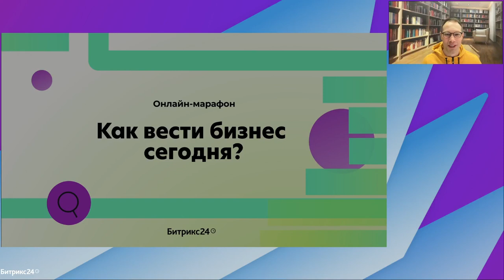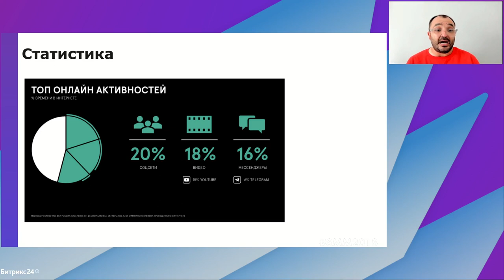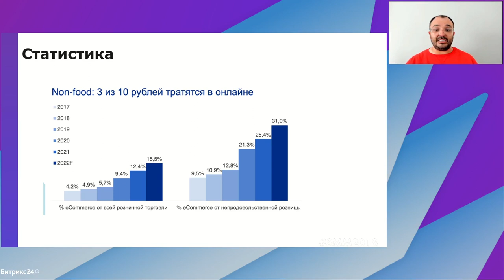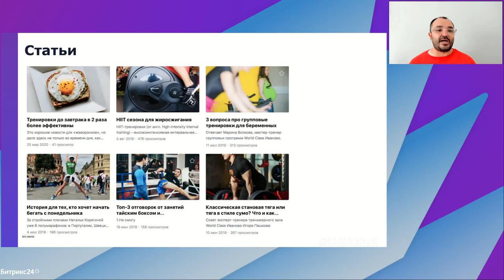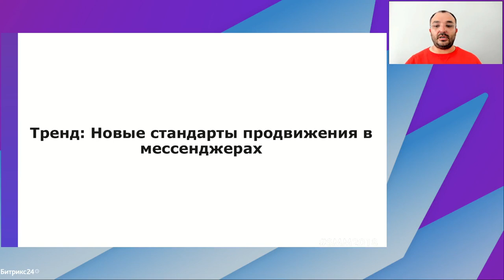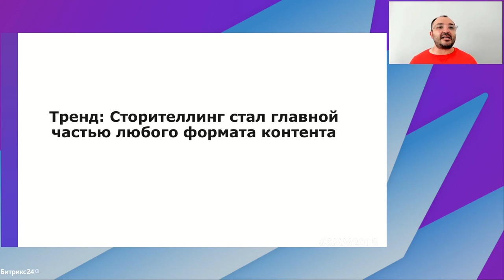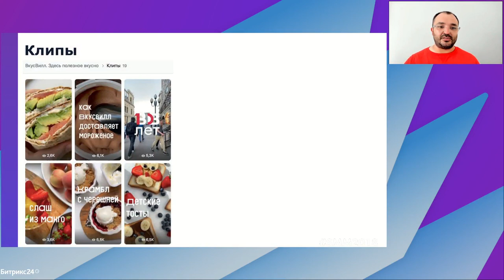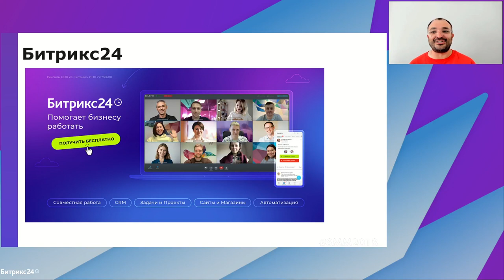Тренды SMM 2023. Дамир Халилов. Онлайн-марафон «Как вести бизнес сегодня»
Запись доклада онлайн-марафона «Как вести бизнес сегодня».
📌 Тренды SMM 2023

— Новые площадки для продвижения.
— Новые форматы работы с контентом.
— Сторителлинг.
— Продажи через автоворонки.
— TenChat, Yappy, NUTSon.

Спикер: Дамир Халилов, владелец и руководитель образовательного проекта «Школа эффективного интернет-маркетинга».

ТАЙМКОД:
0:00 — Введение в тему вебинара
4:01 — Статистика соцсетей
13:15 — Онлайн-продажи
26:30 — Автоворонка
30:43 — Продвижение в мессенджерах
38:15 — Сторителлинг
43:46 — Короткие видео
49:41 — Новые соцсети
54:30 — Ответы на вопросы